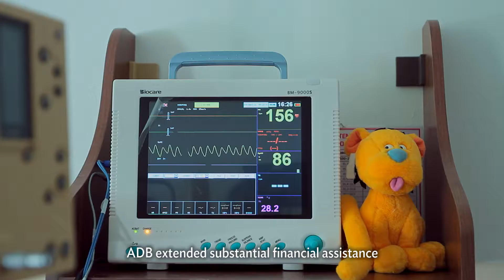ADB-Kyrgyz Republic: Health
Over 20 years of partnership, ADB has helped the Kyrgyz Republic improve the quality of health services it delivers to its citizens.